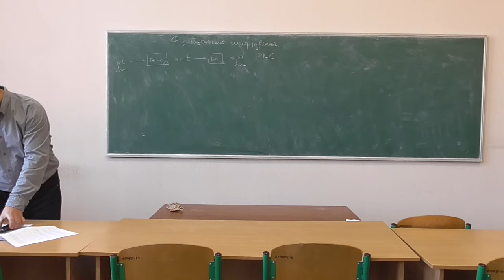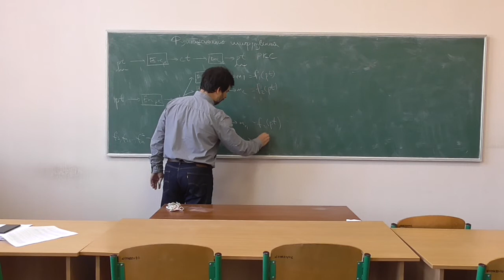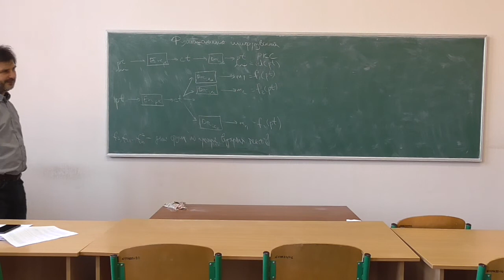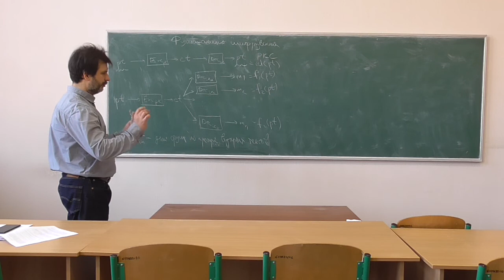Сучасні алгебраїчні криптосистеми, лекція 10-3: ідея функціонального шифрування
Розглянуто такі питання:

-- основні ідея та зміст функціонального шифрування.